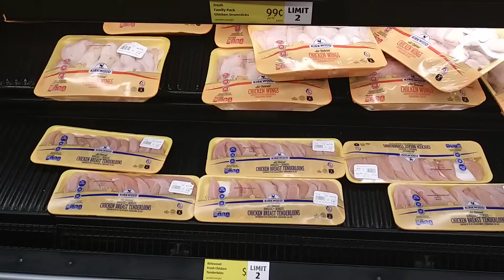Meat Food Shortage, Results in 2 Limited Purchases Per Store Visit!